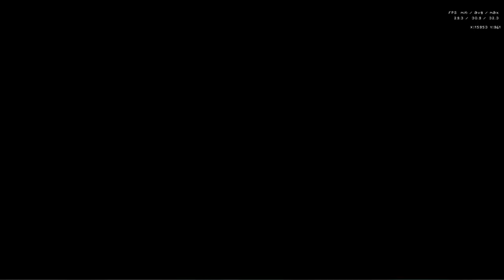SuperTux 0.6.1 The Mountain of Fort magma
From Toufik's Levels.